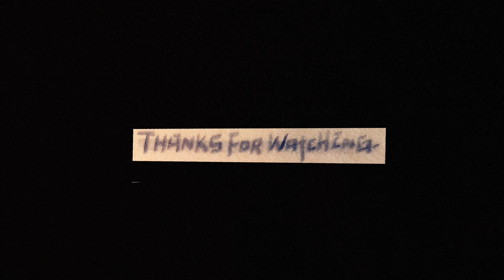Die for me || Card Shark animation meme (Old)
2022/7/31
软头马克yyds...
I love the game，especially its art style
! Very chaotic !
There are (definitely)drawing mistakes/unrecognizable
Apps used：
爱笔思画（扣图）、剪映+ALIGHT MOTION（剪辑/editing）
60fps
If you like it,please give me some comments or suggestions, thank you :D